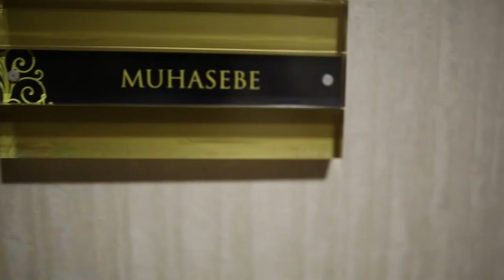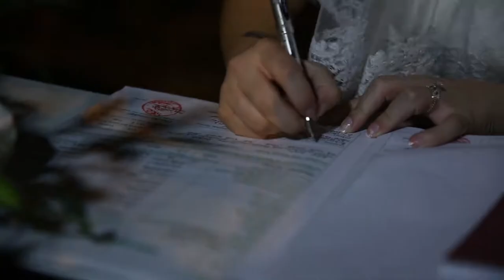Elif Orçay Düğün Klibi